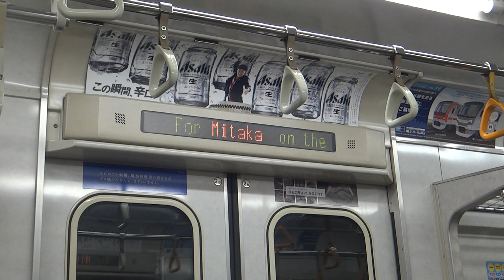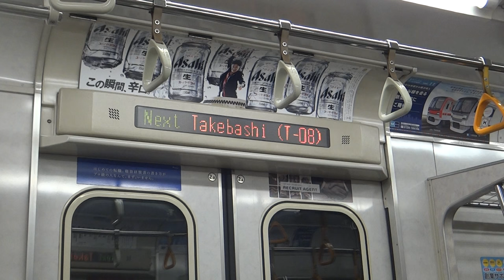Tokyo Metro 07 Series (Hitachi IGBT-VVVF) - Ōtemachi to Takebashi (Tozai Line) 営団07系電車 日立IGBT 走行音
The Eidan/Tokyo Metro 07 Series (営団07系電車) is a type of electric multiple unit rolling stock currently used on the Tokyo Metro Tozai Line (東京メトロ東西線). A total of 6 trainsets were built. They were formerly deployed on the Yurakucho Line and Chiyoda Line.

The trainset featured in this video is trainset 05, a Batch 2 built by Nippon Sharyo and fitted with Hitachi IGBT-VVVF traction control system.